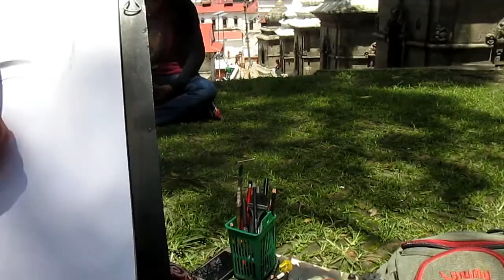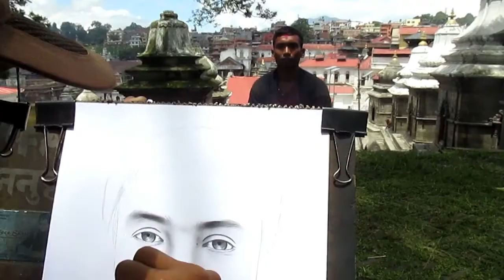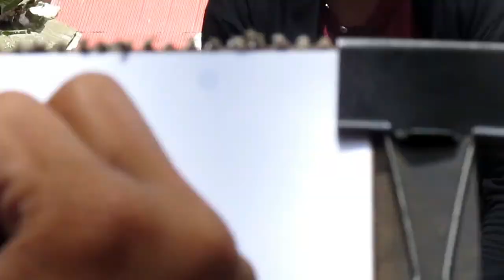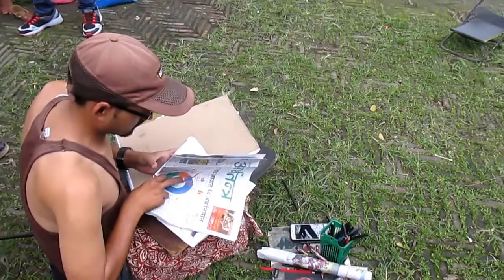अनुहार हेरेर चित्र कोर्ने चित्रकार | Face sketch at pashupatinaath.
Face Sketch at pashupatinath kathmandu by most tallented sketch artist ashok thapaliya. This sketch was finish around 30 min. so that video is play fasting. please watch it till end.
Please watch this video till end and give your valuable opinion.

alt0127